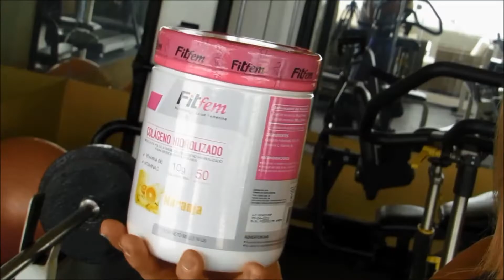Gluteos en banca Collagen Fem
Excelente ejercicio para gluteos en banca
Suplementa tu entrenamiento con Collagen Fem